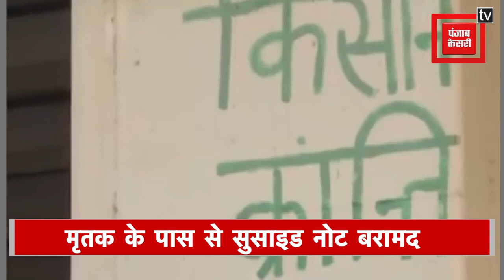किसान आंदोलन जारी, टीकरी बॉर्डर पर किसान ने सल्फास खाकर किया सुसाइड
केंद्र सरकार द्वारा लाए गए कृषि कानूनों के खिलाफ दिल्ली के तमाम बॉर्डर पर किसान आंदोलन कर रहे हैं. और इस बीच टिकरी बॉडर्र पर प्रदर्शन कर रहे एक किसान ने सल्फास की गोली खाकर आत्महत्या कर ली